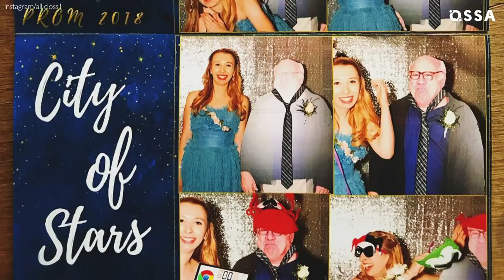Taxi: Where Are They Now | ⭐OSSA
Taxi: Where Are They Now

Do you know how the cast of the Taxi TV show has changed within 35 years?

Find out unexpected facts about the tv show cast in our video! Danny Devito as Louie De Palma didn’t lose the sense of humor. Watch the video to find out what happened to Danny recently.

Andy Kaufman as Latka Gravas was a unique character. Latka had multiple personalities on the show but did you know it was true for Andy in real life, too? Find out how did it reflect on his life after the show. How much his on-screen wife, Simka Gravas, played by Carol Kane has also changed?

Christopher Lloyd as Jim Ignatowski was incredible in each episode. We will tell you what happened to Christopher after the show and Back to The Future breakthrough. Marilu Henner, who played Elaine Nardo and Tony Danza as Tony Banta have wonderful life stories. Find out what they are famous for now.

Judd Hirsch, who played Alex Reiger, has an impressive post-Taxi career. We will tell you more about that in our video. Watch our video to get the update about Devito, Lloyd, Hirsch, Danza, Marilu and many other actors of the Taxi show.

1.Danny DeVito as Louie De Palma - 0:15
2.Andrew Geoffrey Kaufman as Latka Gravas - 1:37
3.Marilu Henner as Elaine O'Connor Nardo - 2:48
4.Judd Seymore Hirsch as Alex Reiger - 3:35
5.Christopher Lloyd as Reverend Jim Ignatowski - 4:14
6.Tony Danza as Tony Banta - 4:58
7.Carol Kane as Simka Gravas - 5:43